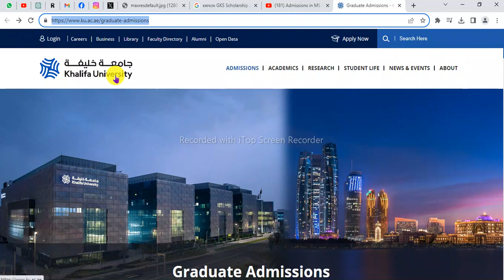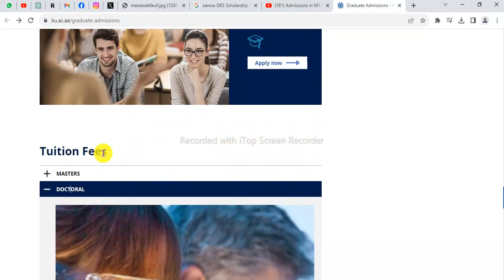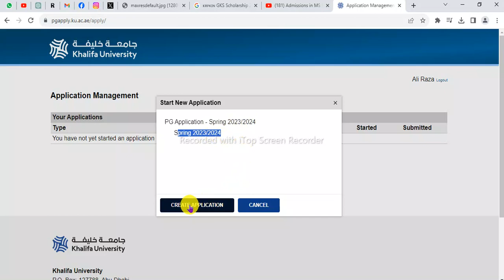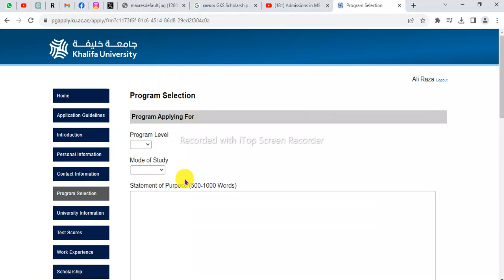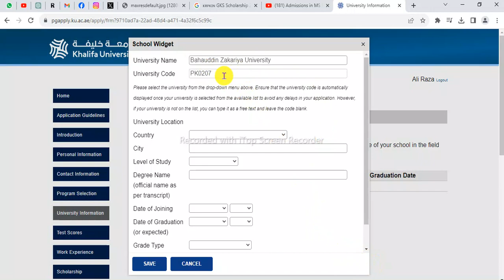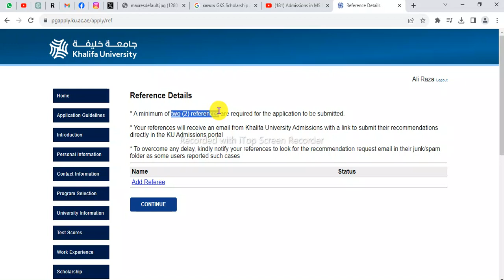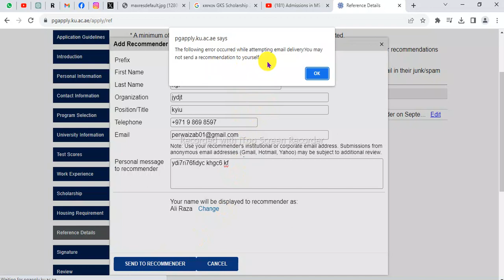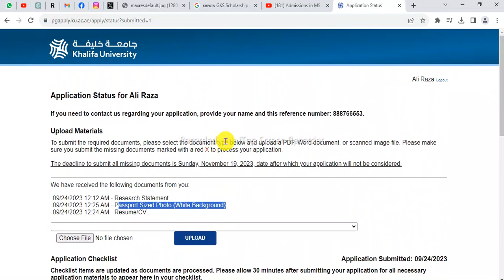Khalifa University Fully Funded Scholarships 2024┃Khalifa University Scholarship 2024┃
Khalifa University Scholarships 2024 | Fully Funded | UAE
Start your study adventure in UAE. Good news! Khalifa University Scholarships are currently open. In this article we will explain in detail about this scholarship, its benefits and step by step application process